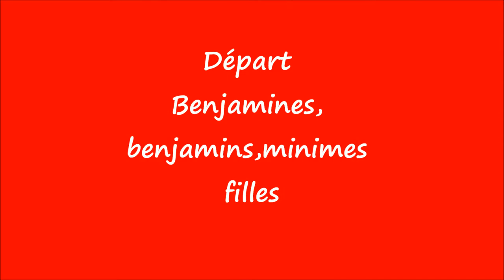Cross de Bertaucourt 2013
Cross